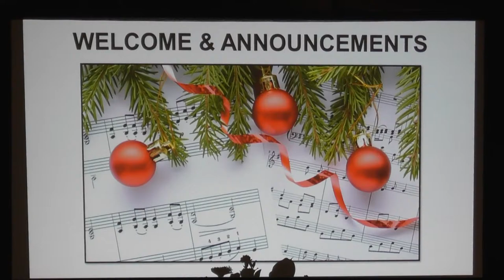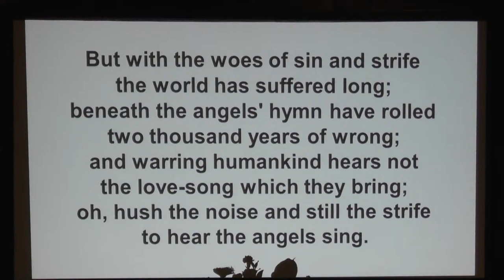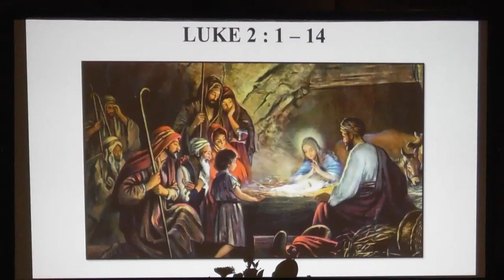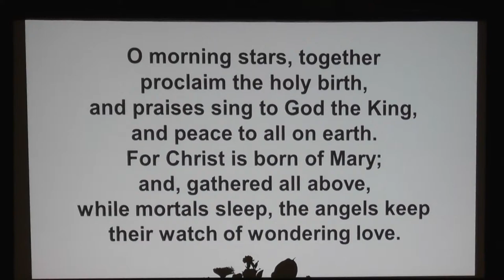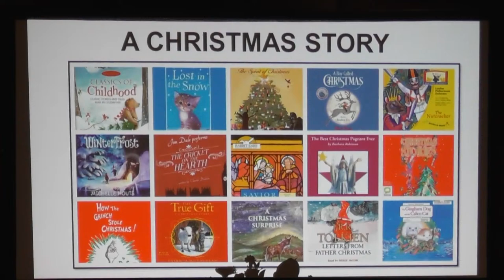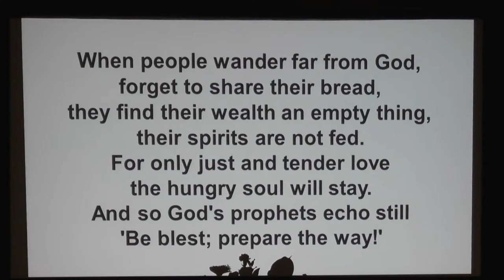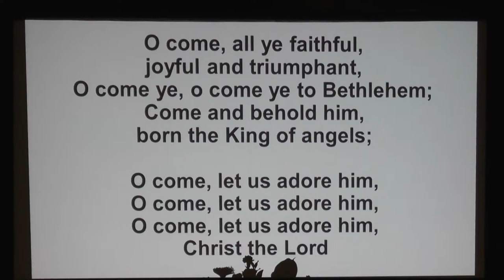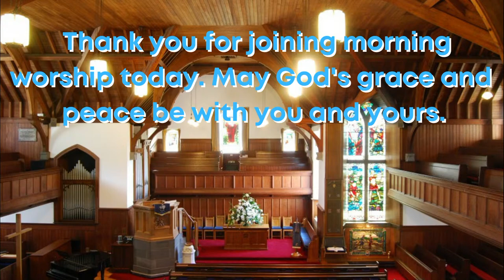A Medley of Christmas Music at 11pm, Watchnight Service at 11.30pm